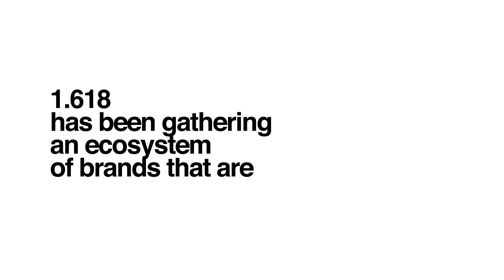The 1.618 Community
The 1.618 Community has been gathering for 10 years, the most inspiring, creative and truly committed companies in sustainability. In 2021, a new immersive tool is about to be born, a digital showcase worthy of their responsible innovations...
the Guide 1.618 - coming soon